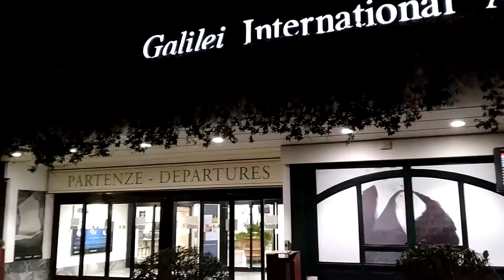Inexpensive Flight In Europe | 10 Euro Flight | Italy To Germany Trip | Pisa Part 2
Inexpensive Flight In EUROPE 10 Euro Flight RYAN AIR Italy To Germany Trip Pisa Vlog Part 2. Here you are the second part of the euro trip, where I will show you the cheapest flight in Europe, which is for around 10 EURO, Yes you heard it right! :D Have a look and let me know by your comments do you like it or not?

This Channel Doesn't Promote or encourage any illegal activity, All content provided by this channel is meant for Education purposes.